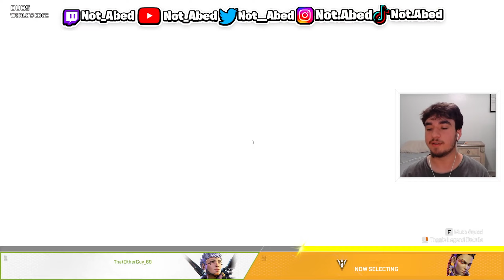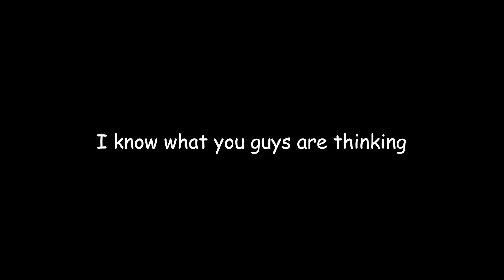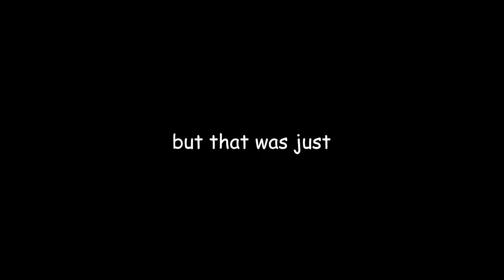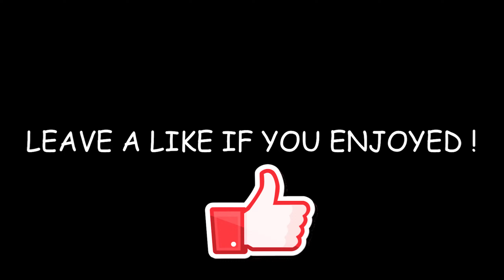How To Win A Game In Apex Legends Only Using Care Package Weapons !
In today's video, we tried to win a game in Apex Legends ONLY using care package weapons ! I tried the challenge with my homie Googie.

Hey, y'all I hope you enjoyed today's video !

Music by D1ofAquavibe (as well as Apple Music, Google Play, Spotify, etc.)

The dramatic song at the end
 Heart of Courage · Thomas Bergersen
Invincible